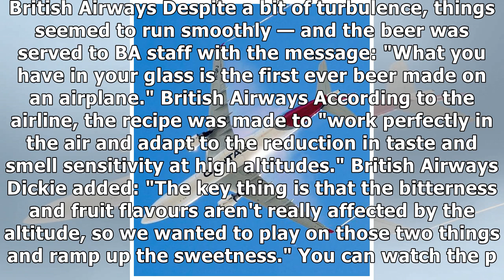British Airways and BrewDog used on-board coffee pots to brew the world's first beer at 40,000 ft